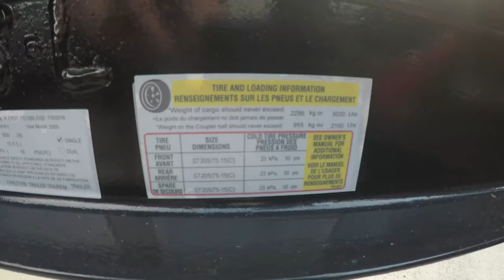2020 HP Trailers 7x18' 7000# M/T Trailer Walk Around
Quick walk around and showing how the manual tilt trailer is used. This one has upgraded tires, fenders and winch mount over the base model. Only thing I've noticed so far is you need a working parking brake if you want the car to stay on the trailer when its tilted all the way up. Besides that I'm really happy with it so far.